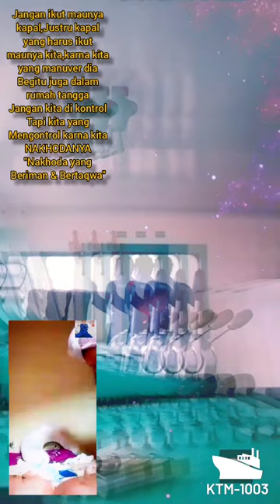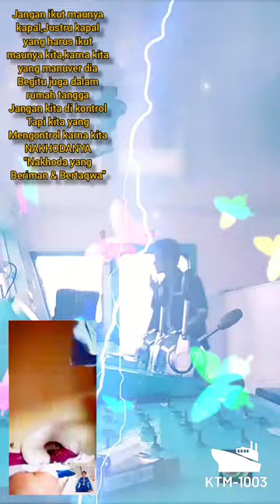MUTIARA HIDUP SEORANG NAKHODA